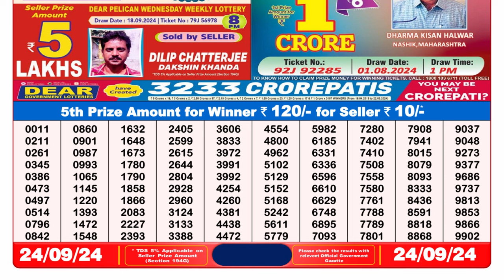LOTTERY RESULT 8PM 24.09.2024 NAGALAND LOTTERY SAMBAD